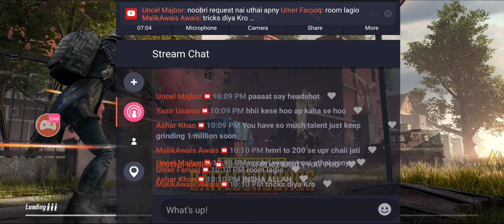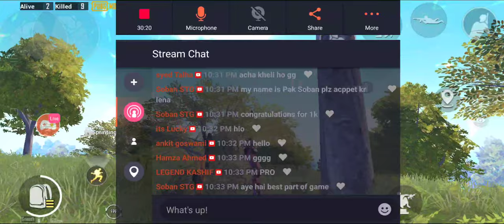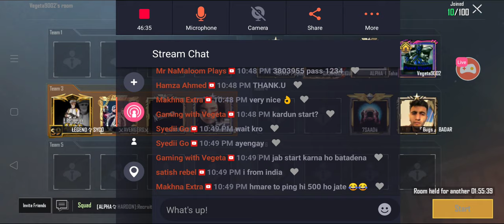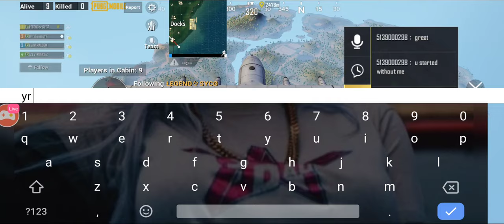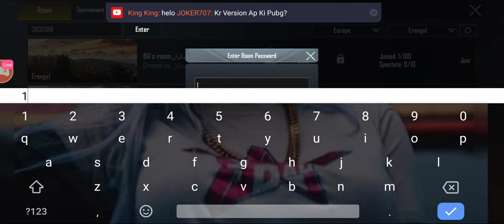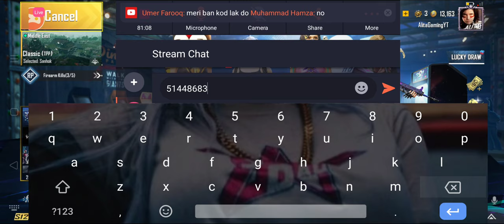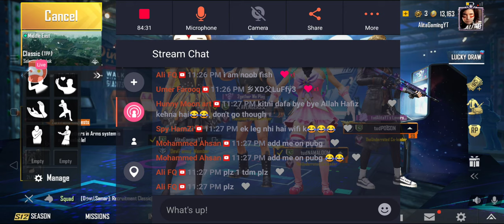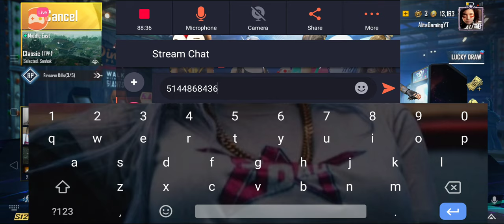Live Stream | Custom Rooms | Girl streamer | Pakistan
ign : tudAlitaYT
device: Realme3 pro
Claw: 4finger(no gyro)